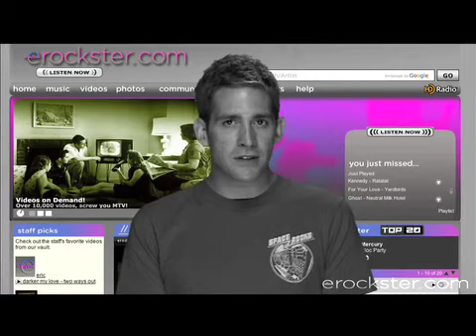Cut Copy interview with erockster.com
Cut Copy sits down with Eric Szmanda to discuss their current tour, where they've been and where they're going!